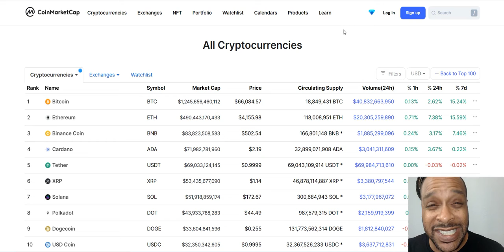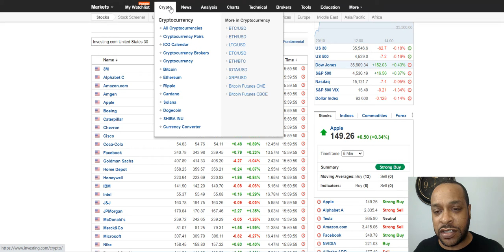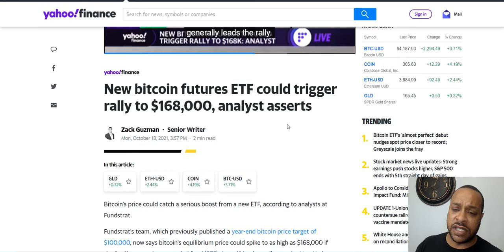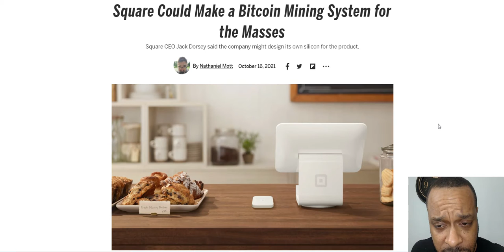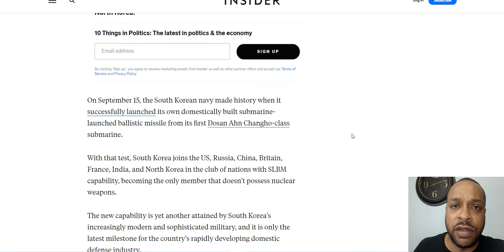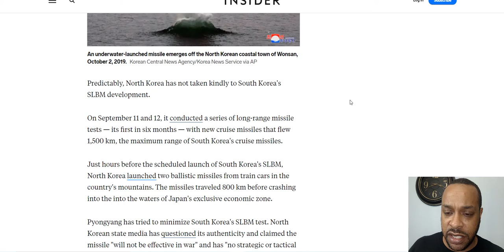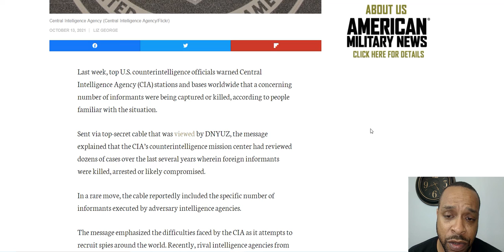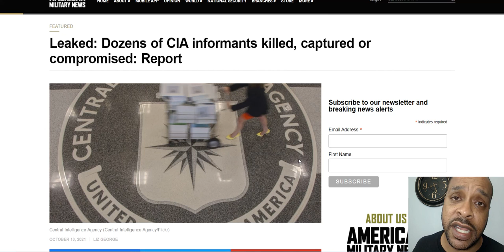Bitcoin At All Time High, CIA Losing Assets, Bitcoin Mining Squared, South Korea With Sub Missiles